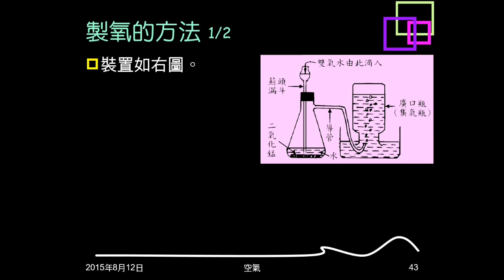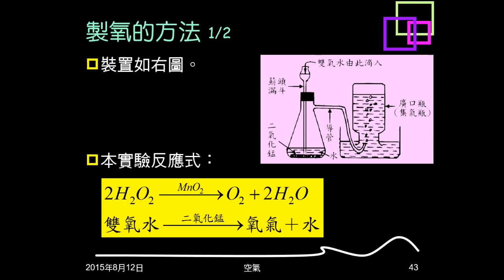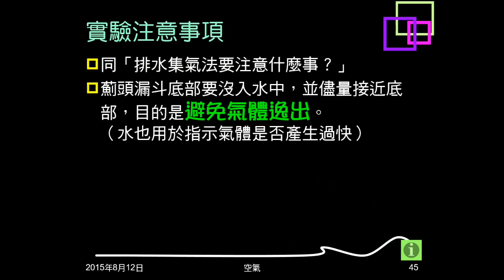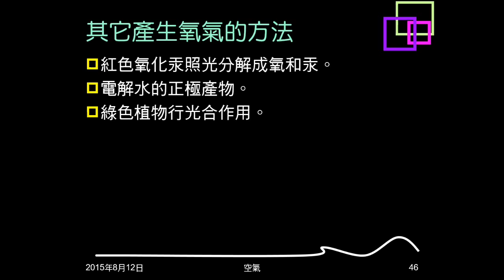104學年複習空氣05：氧氣製備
說明氧氣製備的裝置、藥品、反應式、實驗注意事項。介紹其它產生氧氣的方法。